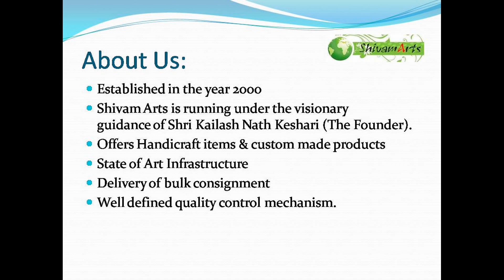Shivam Arts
Having a varied product range on offer and catering to the most diverse client needs on a global basis, Shivam Arts has come up as a major Manufacturer, Exporter and Supplier of a wide array of products. The product range, offered by the company, is inclusive of Ladies Scarves, Designer Bindi, Designer Jewellery, Mens Ethnic Wear, Brass Indian God Statues, Incense Sticks, Cushion Covers, Hanging Lamp Shades, Wall Hanging Letter Holders, Toy Boats, Wooden Handicrafts and Marble Chess Sets. The company is a proud member of the Vishwanath Gali Association, Varanasi and also offers customized production and packaging facilities to the clients.